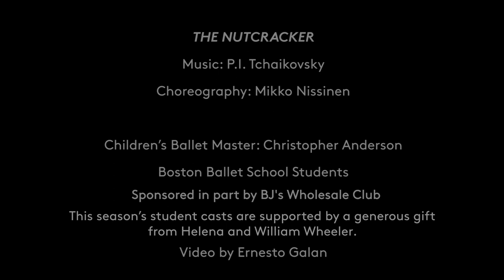STUDIO TO STAGE | Mikko Nissinen's The Nutcracker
See the battle scene from Mikko Nissinen's The Nutcracker transformed from studio to stage.